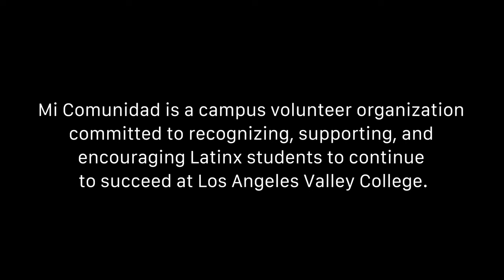Los Angeles Valley College: Dia De Reconocimiento 2022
Los Angeles Valley College, Did De Los Reconocimiento 2022.

Select quality up to 4K in the settings menu.  The video loses significant quality at 720p.

Select Subtitles/CC (2) English - English and Spanish Captions for captions matching the language of the speaker.
Select Subtitles/CC (2) English - English Subtitles for English language subtitles for all speakers.